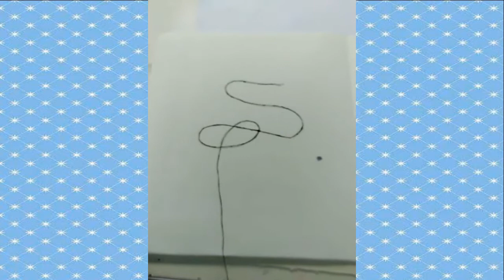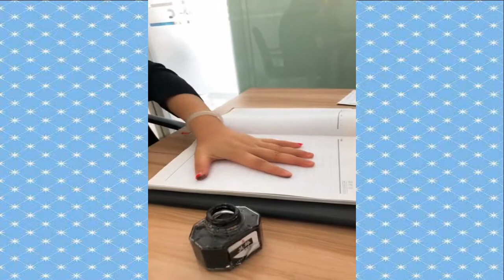【Tik Tok】【抖音】高手作國畫 一根棉線 輕輕一拉 就成功製作水墨染畫 不行你試試吧.flv